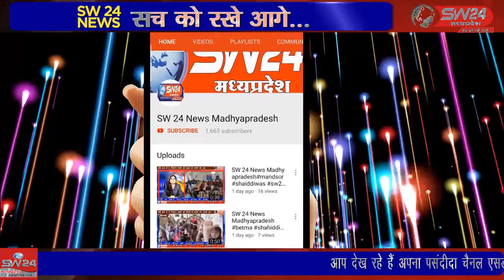SW 24 News Madhyapradesh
नालछा में जैन मंदिर मे दिन के 10.00 से 11.00 बजे के चोरी की वारदात को अंजाम दिया गया था जिसमें भगवान के एक मुकुट और 3 छत्तर चोर ले उड़े। नालछा से विनित यादव की रिपोर्ट